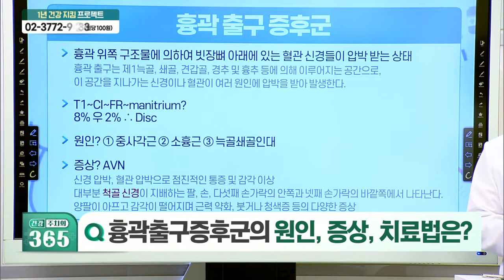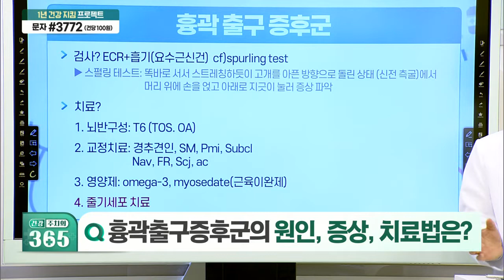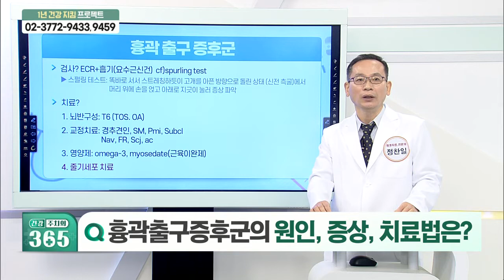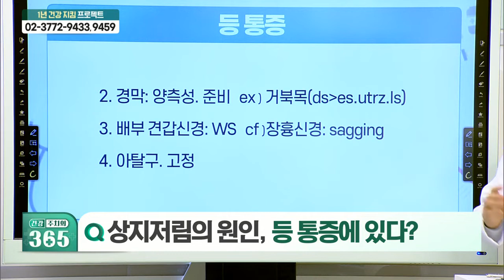흉곽출구증후군의 원인, 증상, 치료법은?_건강 주치의 365 (20211113)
Q. 흉곽출구증후군의 원인, 증상, 치료법은?
Q. 상지저림의 원인, 등 통증에 있다?
Q. 견갑골 통증을 다스리는 치료법은?